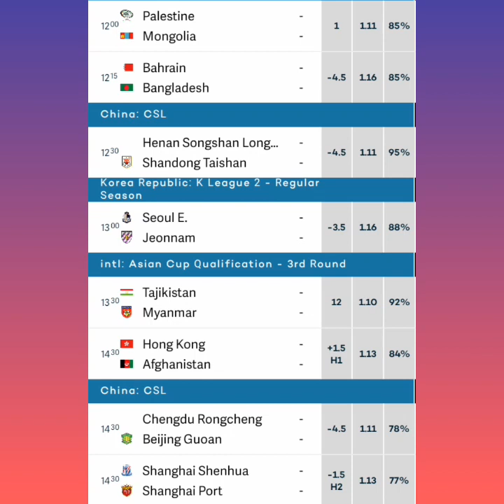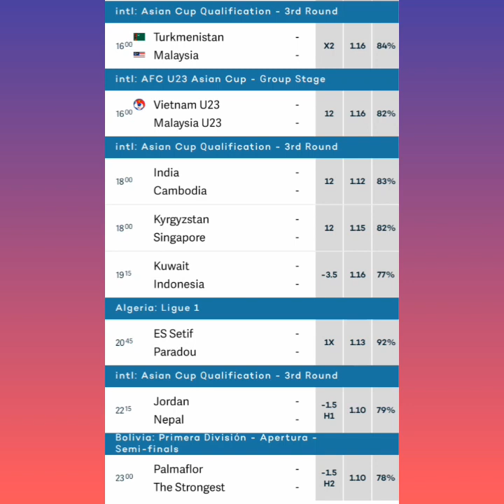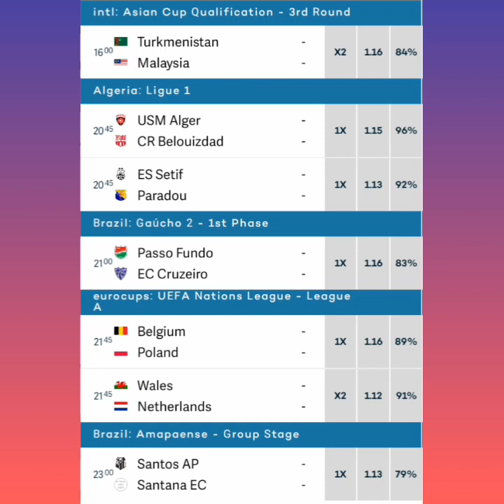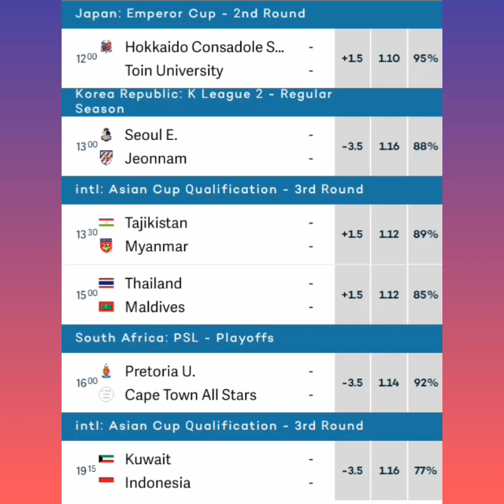VIP BETTING TIPS TODAY FOOTBALL PREDICTIONS TODAY | 30,000+ ODDs WEDNESDAY 08 2022 | FIXED MATCHES